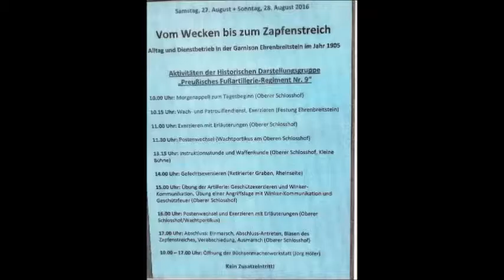Koblenz Ehrenbreitstein Festung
Ehrenbreitstein Festung Koblenz